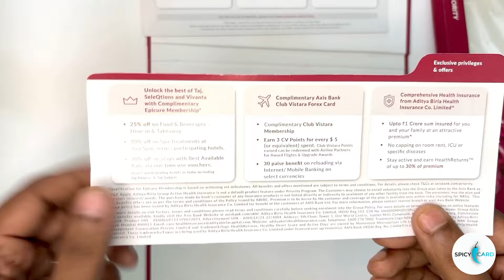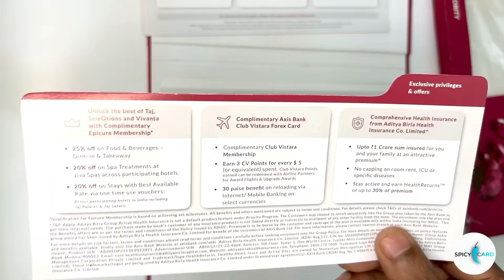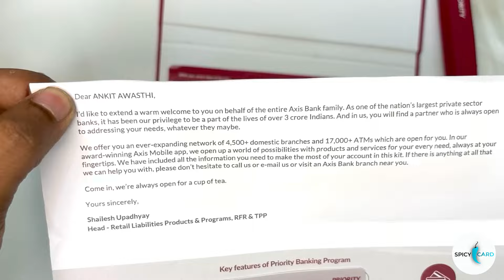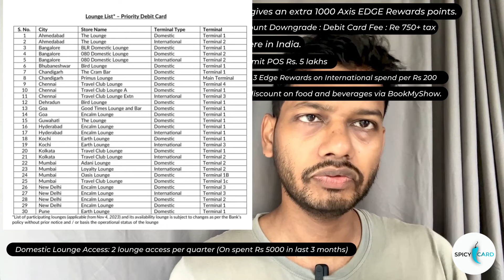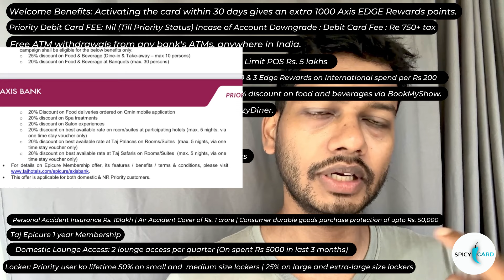Axis Bank Priority Account: Unboxing, Benefits, Features, and Long-Term Review | Priority Debit Card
In this video, we will explore the Axis Bank Priority Account in detail. We'll start with the unboxing of the Axis Bank Priority Account welcome kit, showcasing all the items you receive when you open this premium account. Then, we’ll dive into the features and benefits that make this account stand out.

Content Covered:

Axis Bank Priority Account Benefits: Enjoy a host of exclusive privileges and benefits with the Axis Bank Priority Account. From personalized banking services to enhanced transaction limits, we’ll cover everything you need to know.

Axis Bank Priority Account Unboxing: A detailed look at the welcome kit you receive upon opening an Axis Bank Priority Account. See what's inside and learn about the exclusive items and documentation provided.

Axis Bank Priority Account Review: A comprehensive review of the Axis Bank Priority Account. We’ll discuss the pros and cons, and whether this account is worth it for you.
Axis Bank Priority Account Long-Term Review:

Insights and experiences from using the Axis Bank Priority Account over an extended period. Discover the real-world benefits and any potential drawbacks.

Axis Bank Priority Account Welcome Kit: A closer look at the welcome kit, including the contents and their purposes. Learn about the various cards, booklets, and offers included.

Axis Bank Priority Account Apply: Step-by-step guide on how to apply for the Axis Bank Priority Account. Tips and tricks to make the application process smooth and quick.

Axis Bank Priority Account Features: Detailed explanation of the key features of the Axis Bank Priority Account. From higher transaction limits to personalized services, find out what makes this account unique.

Axis Bank Priority Airport Lounge Access: Learn about the complimentary airport lounge access provided with the Axis Bank Priority Account. How to avail of this benefit and make the most of your travels.

Axis Bank Priority Debit Card: Features and benefits of the Axis Bank Priority Debit Card.
How this card complements your Priority Account and enhances your banking experience.

Axis Bank Priority Debit Card Movie Benefits: Enjoy exclusive movie benefits with the Axis Bank Priority Debit Card. Find out how to avail discounts and offers on movie tickets.

If you’re considering opening an Axis Bank Priority Account or just curious about its benefits and features, this video is for you. We provide an in-depth review, unboxing, and long-term insights to help you make an informed decision. Don't miss out on the exclusive perks and tips for getting the most out of your Axis Bank Priority Account.